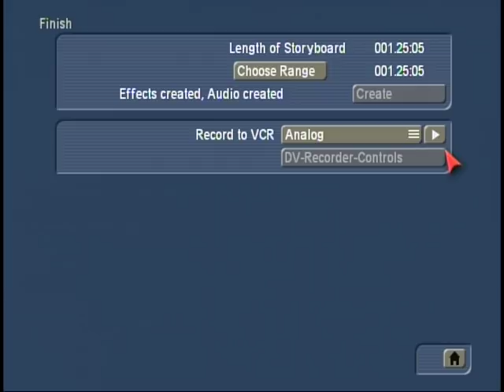Poor Horatio the half boy